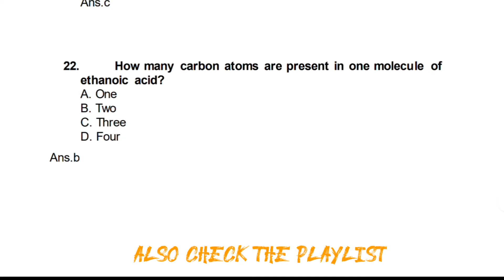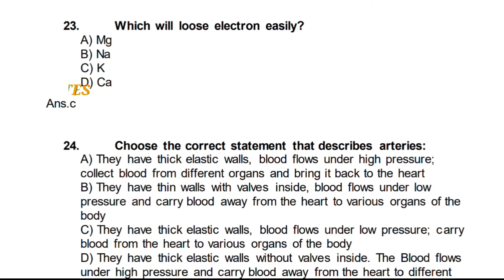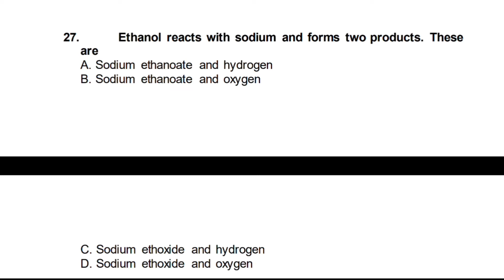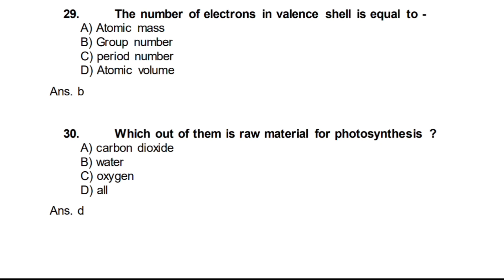Most Important Mcq Question science Class 10 Board Exam 2021 | Chapter 4 5 and 6 | Educational Guru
This will clear all your doubts and Fear About The MCQ questions . It will Help for your Board Examination Preparation and will help to score more.

Free Cources Of Top Website
Hello Students This Video Contain Full information about How you will get all paid cources for free for your board exam preparation.

educational Shorts,
educational Shorts video,
educational Shorts clips,
educational Shorts video clip,
physics shorts video,
cbseclass 10,
board exam,
cbse class ,
cbse Most Important Questions,
most important question class 10,
vvi question class 10,
educational guru shorts,

class 10 social science important question 2021 cbse board,
class 10 social science important chapters,

cbse class 10 social science important question and answer for board exam 2022,

vvi question 2020 10th,
vvi questions,
vvi question 12th physics,
vvi question 2020 12th,